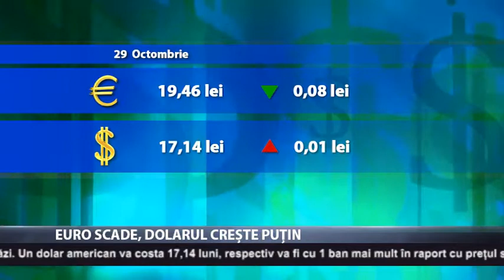Euro scade, dolarul crește puțin